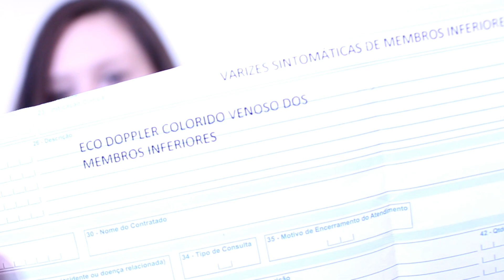DIANE 35: por que usar, benefícios, efeitos colaterais e riscos - por Letícia Menezes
*ATENÇÃO* USE O DIANE 35 SOMENTE SOB ORIENTAÇÃO E SUPERVISÃO MÉDICA.

Amores! Esse vídeo é para quem quer saber sobre o anticoncepcional Diane 35. Aqui, eu conto a minha experiência com esse medicamento  e os motivos que me levaram até ele.